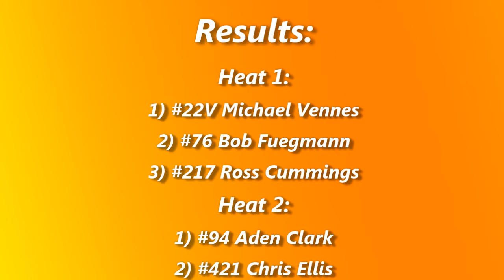Nodak Speedway IMCA Stock Car Heats (8/2/15)